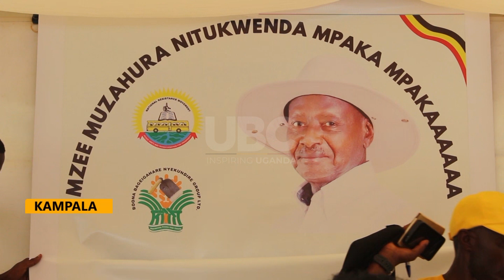Bonna Bageigahare group in Western Uganda– Members endorse Museveni in the coming general elections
A group of farmers from South Western Uganda under Bonna Bageigahare Nyekunjire have applauded the president for the continued support towards their wealth creation activities. While meeting in Kampala this group endorsed president Museveni in the next coming general elections.